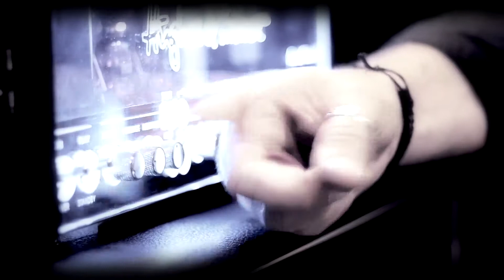The Chain - FLEETWOOD MAC by dB CIRCUS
Live Take / Acoustic Cover